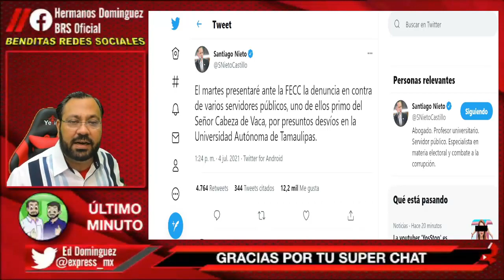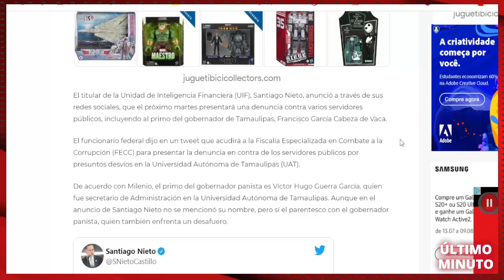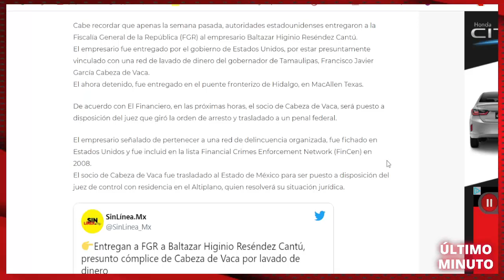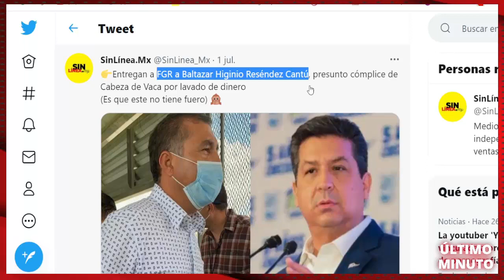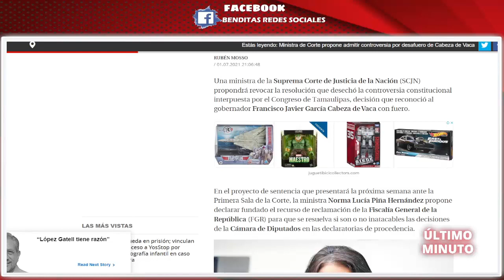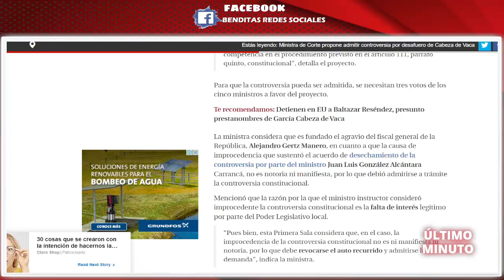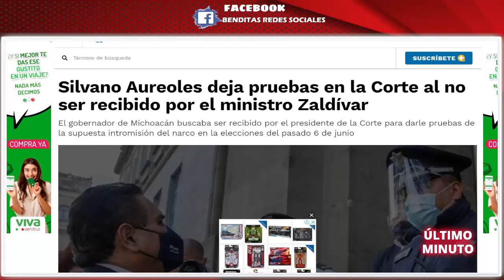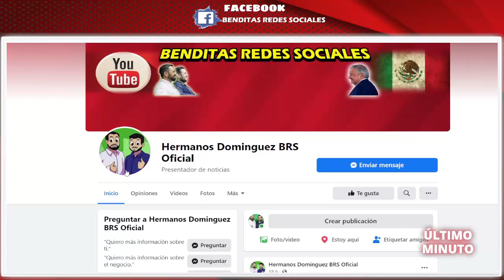¡ LUNES INESPERADO ! SANTIAGO NIETO SORPRENDE A CABEZA DE VACA PRESENTA NUEVA DENUCIA EN SU CONTRA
benditasredessociales,noticias,mexico,amlo,pri,pan,prd,lopezobrador,andresmanuellopezobrador